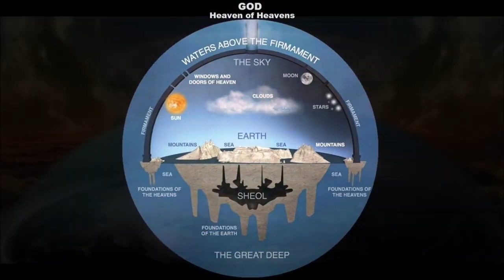The Earth is Flat!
Quelle: Indiejestion

Songtext:

Die Leute wachen auf und sehen, dass die Welt flach ist.
Wenn wir zum Mond gingen, warum sind wir nicht zurückgegangen?

Ich sehe den Müll, den sie in den Mainstream-Nachrichten verbreiten.
Gehen Sie und schauen Sie sich The Morgile an, dann schauen Sie sich vielleicht Flat Earth Clues an.

Ich benutze meine Augen und ich kann sehen, dass die Welt flach ist.

Sie sagen, vertraue der NASA, aber das werde ich nicht tun.
Diese Videos sind gefälscht und alle Taktiken fehlerhaft.

Sie werden alles tun, um die Verbindung zu Gott zu lösen.
Die Beweise zeigen, dass es überhaupt keine Krümmung gibt.

Die Wissenschaft sagt uns jedoch, dass wir auf einem Ball leben.
Ich behaupte nicht, die Trigonometrie zu verstehen.
Wir sind nicht auf einem sich drehenden Globus, den jeder sehen kann.

Englisch

People are waking up they see the world ist flat.
If we went to the moon why have we not gone back.

I see the garbage that they push in mainstream news.
Go and watch The Morgile maybe then watch Flat Earth Clues.
I use my eyes and I can see the world is flat.

They say trust NASA but i won´t be doing that.
Theis videos are fake an all the tactics flawed.

They´ll do anything to cut ties we have with god.
The evidence shows there´s no curvature at all.

Yet science tells us that we´re living on a ball.

I don´t claim to understand the trigonometry.

We´re not on a spinning globe this anyone can see.
Kategorie
Menschen & Blogs